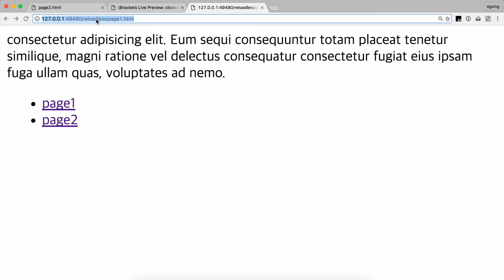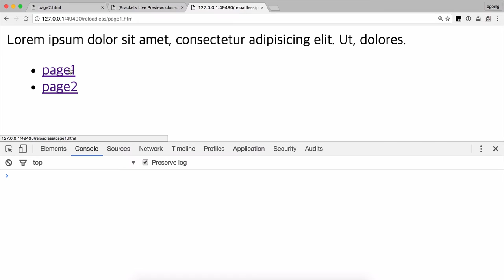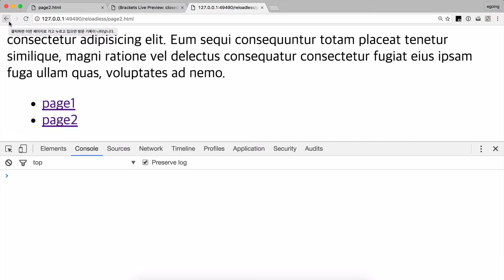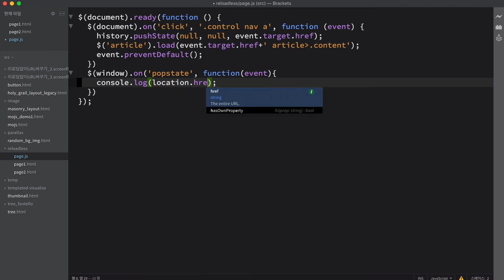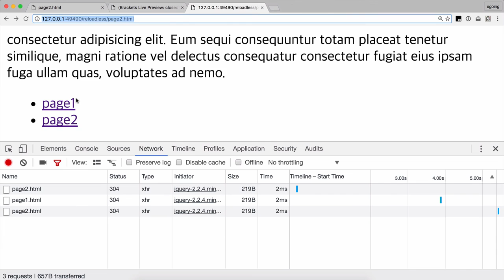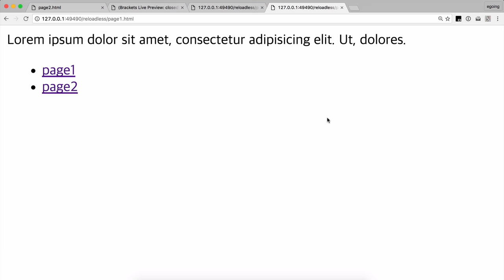겁나 빠른 웹 레시피 - 리로딩 없이 URL 바꾸기 4